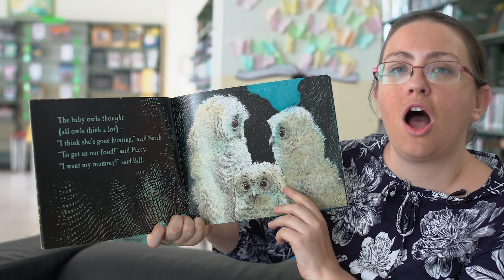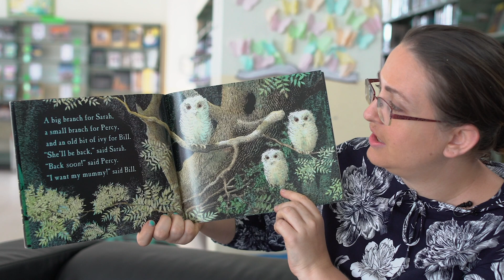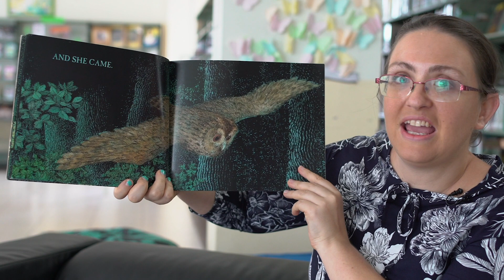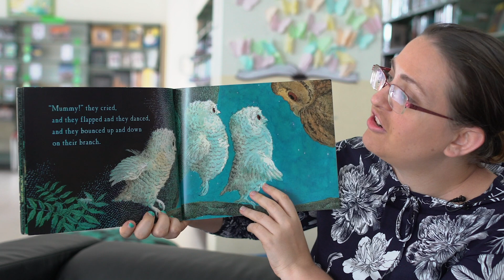Owl Babies - Storytime With Mrs. Marie Claire!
Hello GES! My name is Mrs. Marie-Claire, and with permission from Candlewick Press, I will read "Owl Babies" for you today!